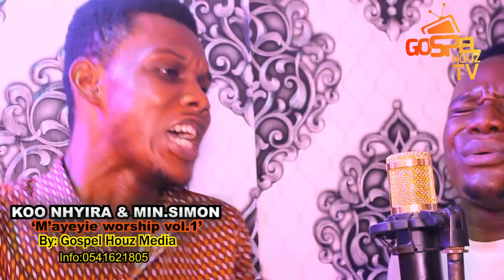KOO NHYIRA and MIN.SIMON spontaneous and heartfield worship medley wow so touching